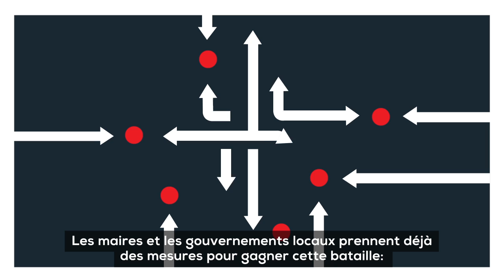Apprendre sur l'ODD 11